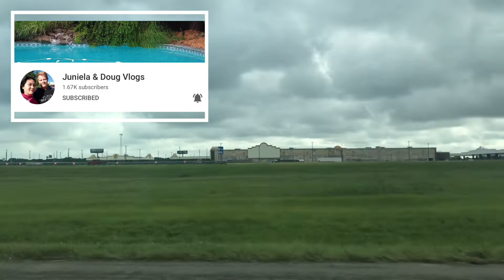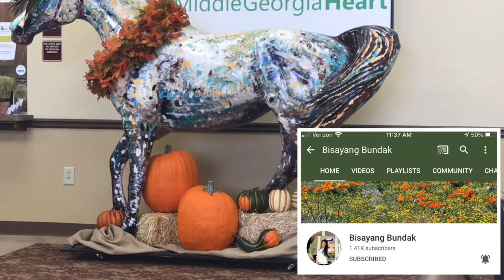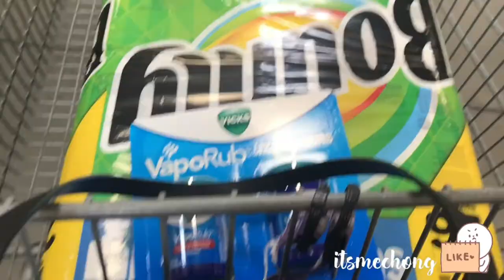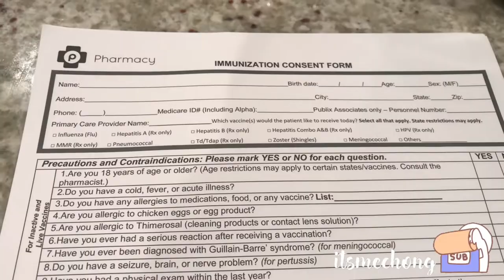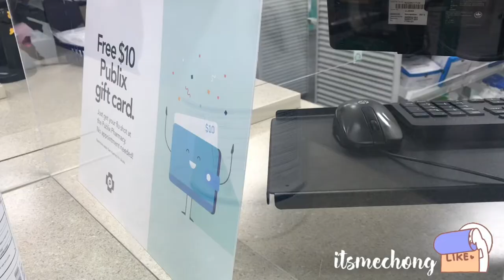BUTTERCUP?? TARA SA MACON GEORGIA + FLU SHOTS and get $10 Gift Card | itsmechong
Mabuhay,

XoXo,
itsmechong